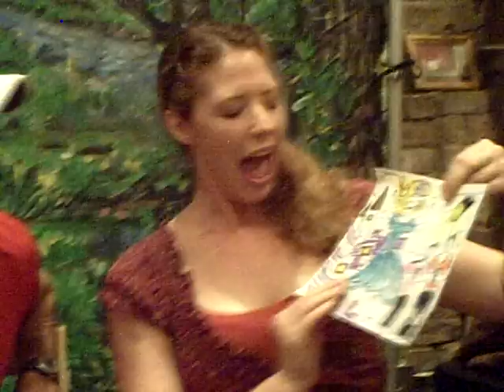SB Interview- Kelvin Kyle CLIP0005.AVI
Improv character interviews for Sexy baby show.